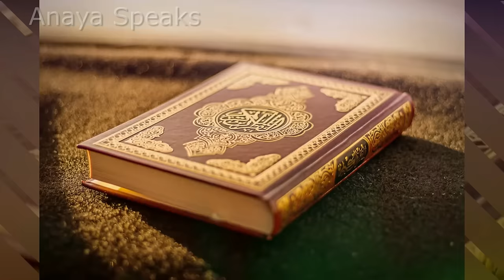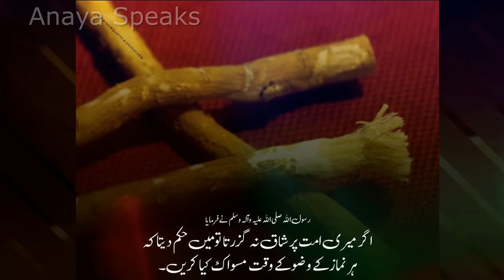Hazrat Muhammad ﷺ aur Hazrat Ayesha ka Nikah | Hazrat Muhammad saw Hazrat Ayesha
hazrat ayesha
hazrat ayesha ki shadi
hazrat muhammad saw aur hazrat ayesha r.a ki shadi ka qissa
hazrat ayesha ki shadi ki umar
hazrat ayesha ra aur hazrat muhammad ﷺ ki shadi ka waqia
hazrat ayesha aor huzoor s.a.w ka nikah
hazrat ayesha r.a ki shadi ka waqia
huzoor (saw) or hazrat ayesha ka nikah kisne padhaya
hazoor saw aur hazrat ayesha ra ki pehli zafaf
hazrat ayesha and hazrat muhammad ki shadi
hazrat ayesha and hazrat muhammad married life
hazur saw aur hazrat ayesha ki pehli raat
hazrat muhammad saw hazrat ayesha
hazrat ayesha ki shadi ka waqia
hazoor saw aur hazrat ayesha ra ka iman afroz waqia
hazrat ayesha,hazrat ayesha ra
hazrat ayesha ne huzoor ka jab tehmad aurha
hazoor or hazarat ayesha ki shadi
huzoor saw aur hazrat ayesha r.a ka waqia
हज़रत आयशा का वाकिया
हज़रत आयशा
 हज़रत मुहम्मद और हज़रत आयशा का निकाह
 हज़रत आयशा की शादी
 हज़रत आयशा की शादी की उमर
हज़रत आयशा और हुज़ूर स.अ.व का निकाह
 मुहम्मद साव का हज़रत आयशा से निकाह
 मुहम्मद साव का हज़रत आयशा रा निकाह कहें
 हुज़ूर (देखा) या हज़रत आयशा का निकाह किसने पढ़ा
 हज़रत आयशा
हज़रत आयशा सिद्दीका
 हज़रत आयशा आर.ए की शादी का वाकिया
हज़रत मुहम्मद साहब और हज़रत आयशा आर.ए की शादी का किस्सा
 हज़रत आयशा का निकाह
Marriage of Hazrat Muhammad ﷺ and Hazrat Aisha Hazrat Aisha
 Story of Marriage of Hazrat Muhammad ﷺ to Hazrat Aisha
 Love of Prophet Muhammad and Hazrat Aisha
Marriage of Muhammad Sahab to Aisha
Story of Marriage of Prophet Muhammad Sahab and Hazrat Aisha
 Marriage of Hazrat Aisha to Muhammad SAW.
hazrat aisha
hazrat ayesha siddiqa
bibi fatima aur hazrat ayesha ki dosti ka waqia